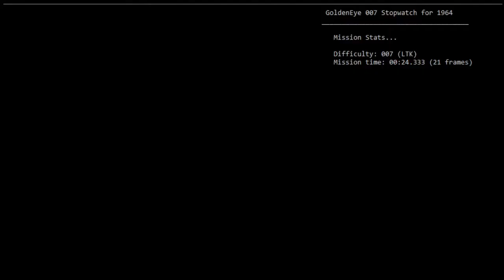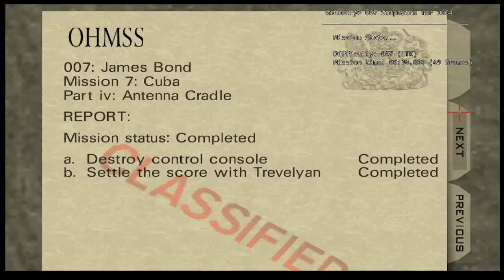(EMU) Cradle LTK 0:34